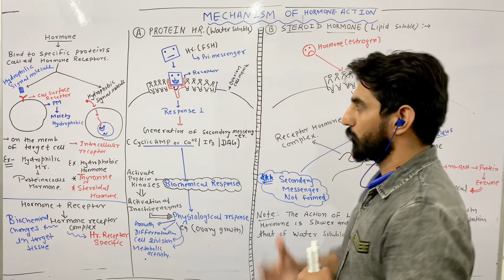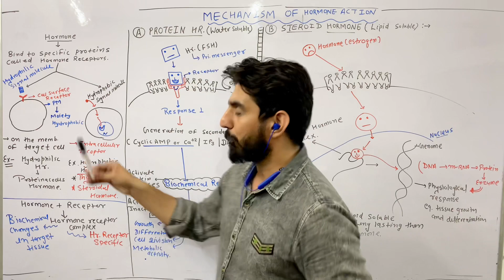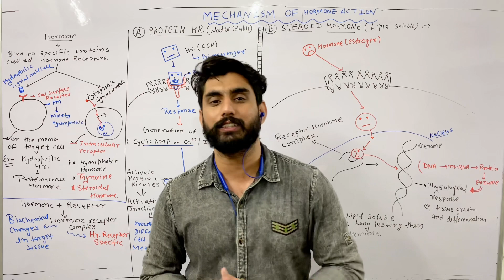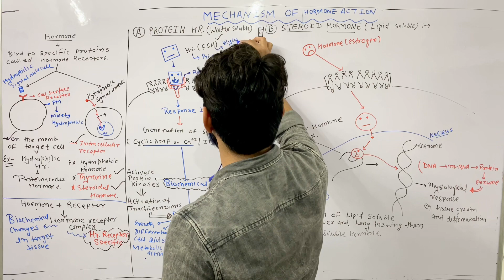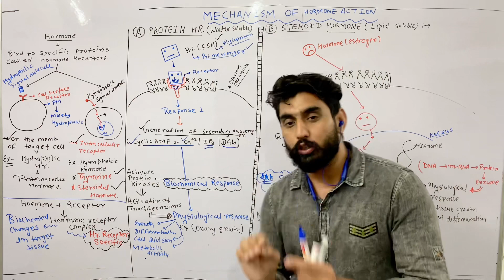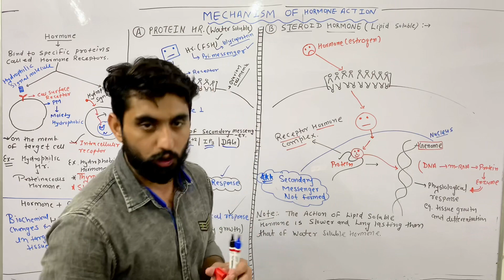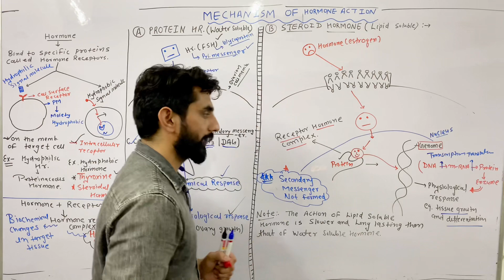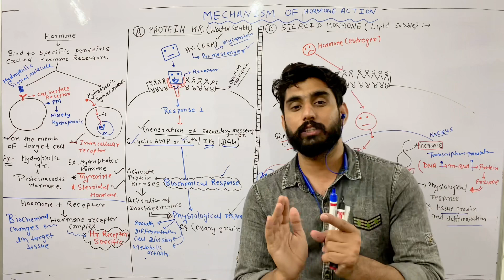Chemical coordination and integration Lec-1 By Dr Monu Choudhary